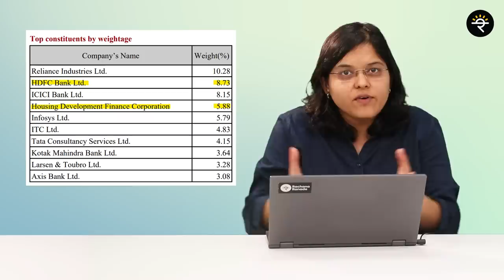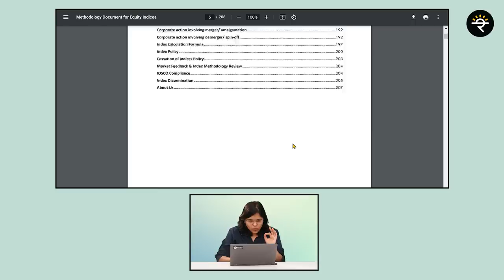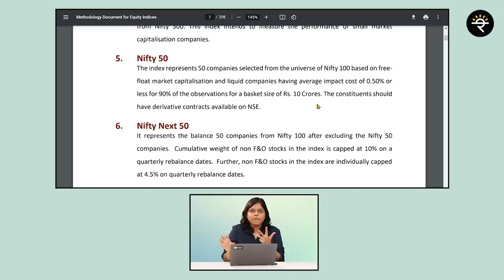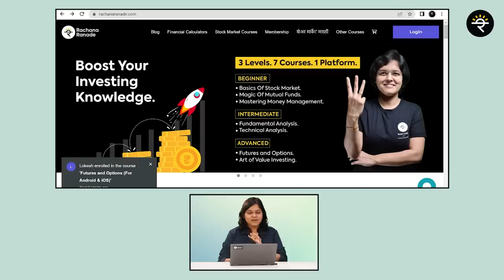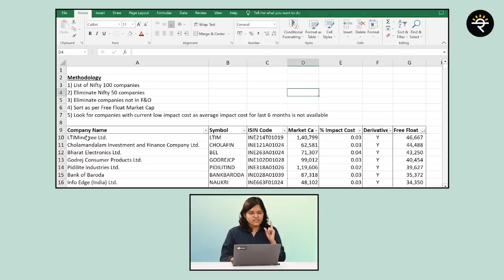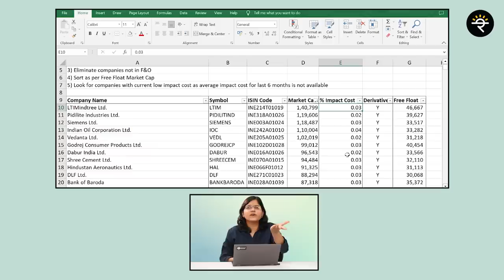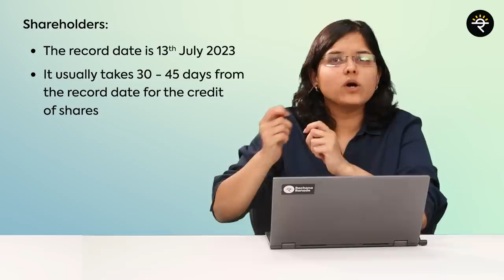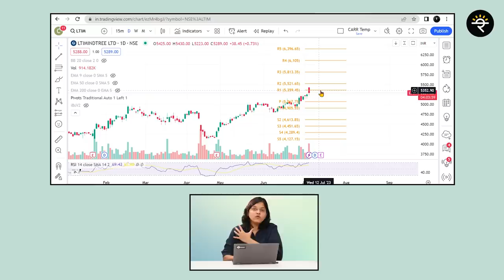Impact of LTIMindtree inclusion in Nifty 50 | HDFC Bank - HDFC Ltd Merger | CA Rachana Ranade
✔️Technical Analysis (Marathi) Live Batch:
✔️Basics of Stock Market 2.O:
Secure your life and health
✔️Policy Bazaar:

00:00 - Start
00:45 - Effect of merger between HDFC Ltd and HDFC Bank
01:57 - What are the conditions for a stock to be included in the Nifty 50 Index?
05:06 - Why LTIMindtree was chosen over other stocks?
07:18 - Impact of HDFC Merger on Shareholders, Depositors, and Borrowers
09:13 - Impact of HDFC Merger on LTIMindtree share price
10:19 - Closing thoughts